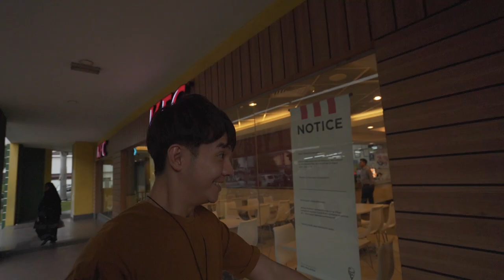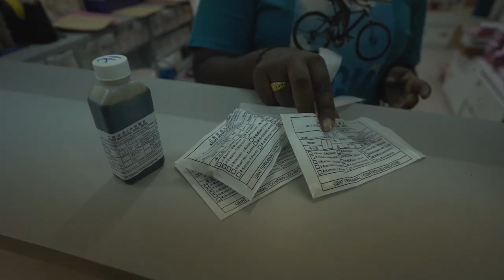生病咳嗽 都很Steady！照样娱乐你们！【Daily Vlog03】